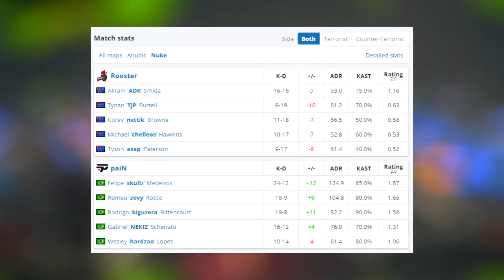AMASSARAM OS GRINGOS! PaiN vs Rooster - MELHORES MOMENTOS - ESL Pro League S17 | Mapa 2 • CSGO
▸esl_csgo